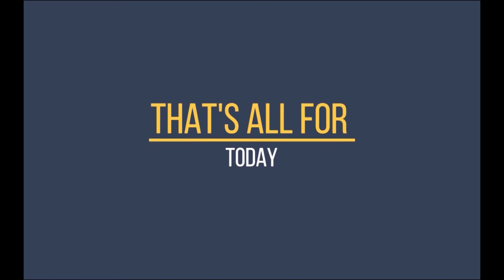Army funny fails - funny videos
Hello friends
Wellcome to Connect Club Youtube channel.
We have shorts entertaining videos & great funny clips, hope you will have relaxing moments!

If you have funny moments and want to share with everyone about that wonderful moment.